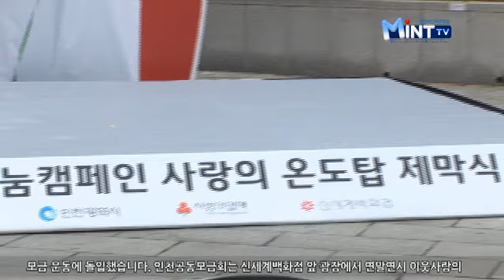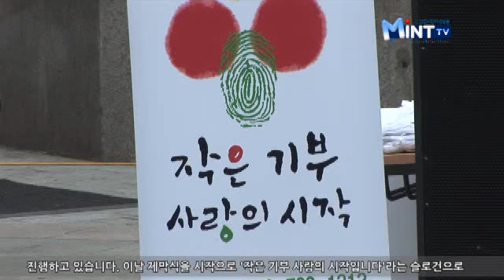2013년 12월 11일 시정뉴스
[오늘의 단신]
인천아시아경기대회 서포터즈 10차 문화교육 참가자 모집
오늘의 단신입니다. 2014 인천아시아경기대회의 성공적인 개최를 위해 제10차 문화 교육 참가자를 모집합니다. 이번 교육은 참가국에 대한 이해를 돕고자 네팔을 주제로 문화 교육이 진행되오니 많은 참여 바랍니다.

2014년 동계 아르바이트 대학생 모집 일정
인천시는 2014년 동계 아르바이트 대학생을 모집합니다. 오는 13일부터 일주일간 시 홈페이지를 통해 접수한 후 오는 20일 전산 추첨을 통해 선발하고 23일 명단을 공고할 예정입니다.

연수구 2014 사회단체보조금 지원 사업 공모
연수구는 오는 10∼20일 '2014년 사회단체보조금 지원 사업'을 공모합니다. 공모 대상은 1년 이상 공익활동 실적이 있는 비영리 민간단체로, 희망자는 구 홈페이지에서 서식을 내려받아 작성한 뒤 해당 구청으로 방문 접수하시길 바랍니다.

동구, 골목문화 지킴이 문화해설사 수강생 모집
동구가 다음 달 3일까지 인천 골목문화 지킴이 문화해설사 프로그램의 수강생을 모집합니다. 주제는 동구 배다리 마을로 내년 1월부터 3개월 간 진행됩니다. 참가 신청은 동구 문화 체육과로 문의하시길 바랍니다.

인천시 교육청, 인천 고교 수업료·입학금 동결
인천지역 고등학교 수업료와 입학금이 6년째 동결됩니다. 인천시 교육청은 학부모 부담을 고려해 내년도 고등학교 수업료와 입학금을 동결한다고 밝혔습니다. 이번 결정으로 고등학교 입학금은 1만 7,100원이며 수업료는 연간 140만 400원이 그대로 유지됩니다.

대한전문건설협회, 따뜻한 사랑과 온기를 전하는 '연탄 나눔' 실시

대한전문건설협회는 연말연시를 맞이하여 추운 날씨에 어렵게 살아가고 있는 이웃들을 위해 사랑의 연탄을 전달했습니다.
추운 겨울이 오면 연탄으로 난방을 하는 옥련2동 이웃들에게 대한전문건설협회 관계자들이 연탄 4,000장을 전달하면서 이웃들의 겨울나기에 힘을 실어주고 있습니다. 한 장 두 장, 지게에 연탄을 싣고 이웃집을 찾아 한 걸음 한걸음 조심스럽게 배달합니다. 연탄이 한 장이라도 깨지지 않도록 긴장하며 나르다 보니 금세 땀으로 옷이 젖고, 얼굴은 연탄이 묻어 거뭇해집니다. 추운 날씨와 더불어 3.6kg에 연탄이 제법 무거울 법도 하지만 이웃들이 따뜻한 겨울을 보낼 수 있다는 생각에 더욱 최선을 다해 연탄을 배달합니다.
지문철 / 대한전문건설협회 회장
어렵고 힘든 이웃들을 돕는 마음으로 나눈다는 마음으로 몇 년째 시행하고 있고요. 이번에 우리 협회가 나눈 연탄은 4천장에 20가구의 저소득층에게 나눔을 하고 있고요. 이런 나눔을 통해서 우리 마음이 따뜻했으면 좋겠고, 우리가 힘들고 어렵지만 주변의 이웃들을 잘 보살피는 일들, 나누는 일들에 소홀히 하지 않았으면 좋겠다는 생각입니다.
지게를 메고 일렬로 줄을 지어 부지런히 연탄을 배달하고 나니 어느새 듬성듬성했던 창고가 가득 채워집니다. 대한전문건설협회는 어려운 이웃들이 다가오는 겨울철을 따뜻하게 보낼 수 있도록 사랑과 정성이 담긴 연탄 4000장을 전달했습니다. 매년 추운 겨울 난방을 걱정하는 어려운 이웃들을 위해 따뜻한 사랑과 온기를 전하는 연탄 나눔이 계속 이어지길 바랍니다.  MintTV 뉴스 백지나입니다.